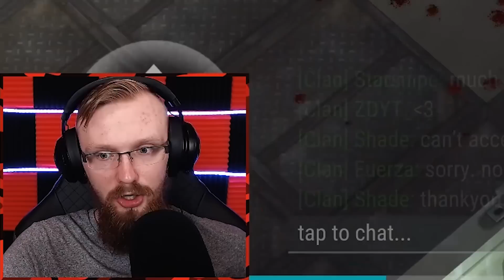UNDERGROUND GENERATOR! (Old vs New) - Last Day on Earth: Survival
Welcome to Last Day on Earth: Survival Underground Generator Old vs New look in LDoE you probably didn't know.